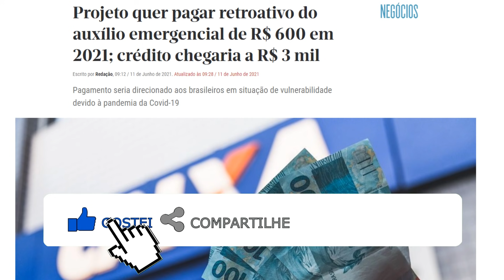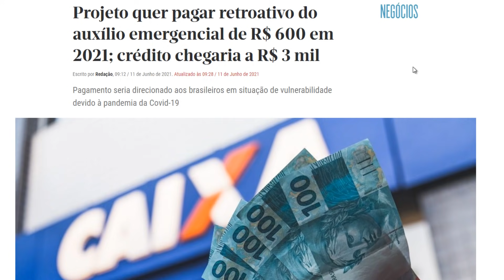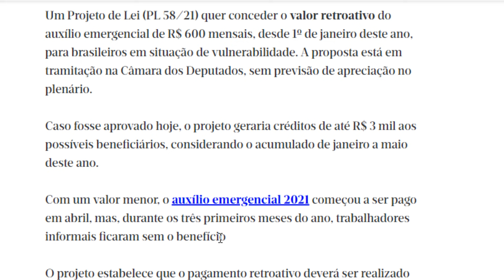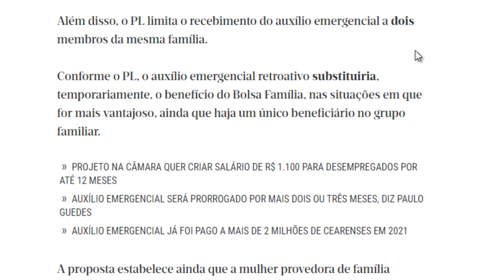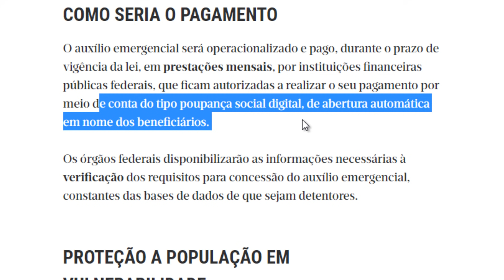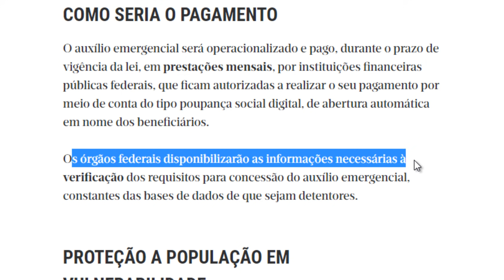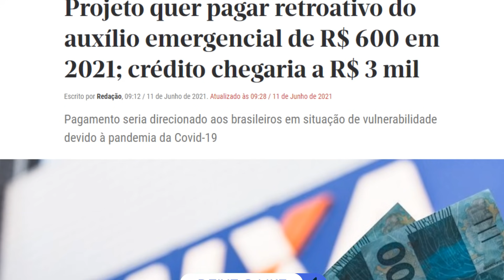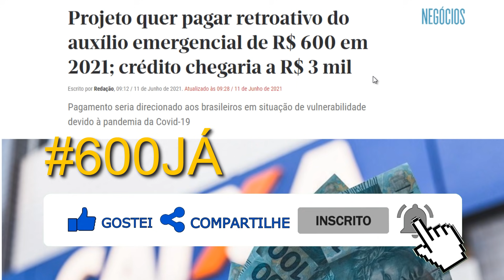R$600 PODE VOLTAR? PROJETO QUER PAGAR AUXÍLIO EMERGENCIAL RETROATIVO DO INÍCIO DO ANO - ENTENDA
Projeto quer pagar retroativo do auxílio emergencial de R$ 600 em 2021. Saiba todos os detalhes do projeto.